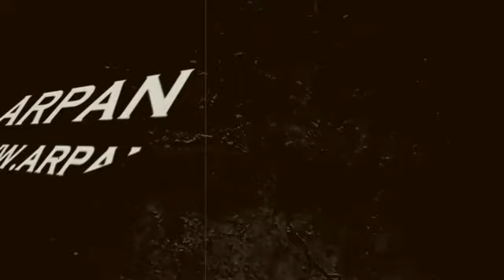1983 में india को cricket World cup दिलाने वाले दिग्गज खिलाड़ Kapil dev को लेकर दुखद खबर सामने आई